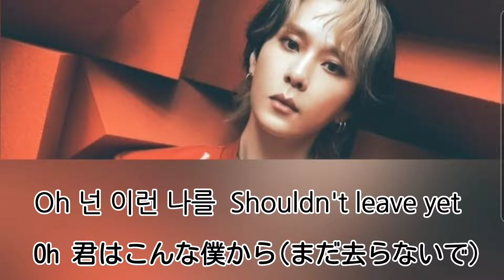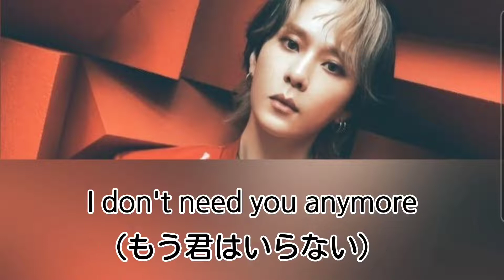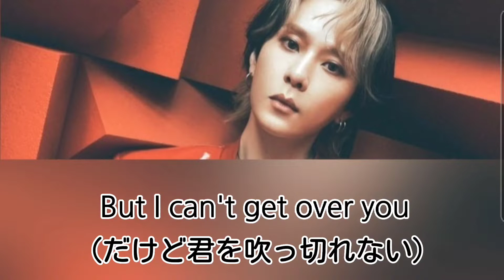【日本語字幕】GET OVER YOU 용준형 ヨンジュニョン YONGJUNHYUNG EP LONER TRACK LIST５